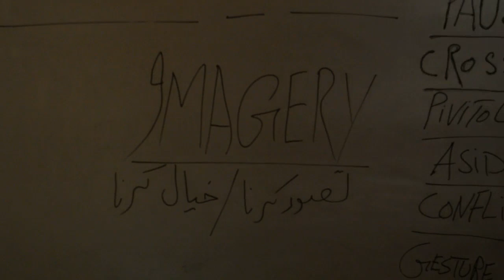STAGE | Theatre History | Documentary | Pashily Productions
STAGE | Theatre History Urdu Documentary || Pashily Productions ||

Pashily Productions presents Theatre History documentary in urdu/Hindi
🔔 Stay updated! There is no hurry in love, cos the slower the more beautiful it will be.

 🎬 Movie Credits:
Director: Syed Nadeem Fayzan
Cinematographer: Syed Ali Raza
Writer: Syed Nadeem Fayzan
Editor: Pashily Productions